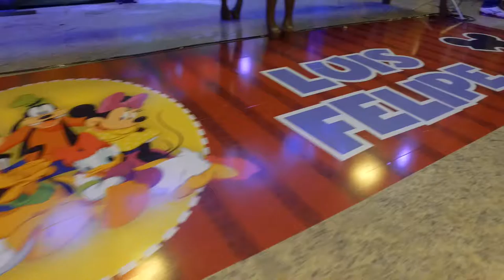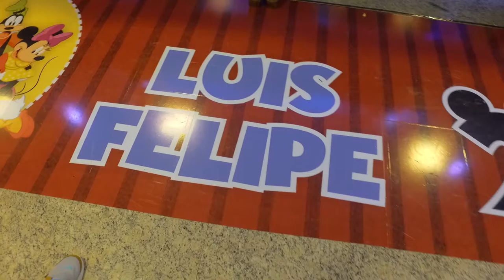2 anos de Luis Felipe